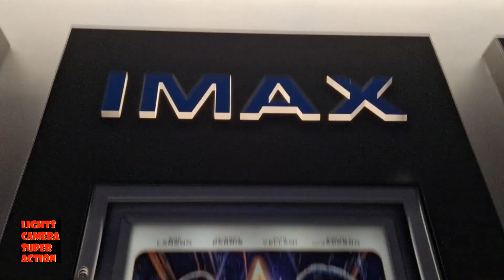LIGHTS CAMERA SUPER ACTION: Another Film Moviegoers Will Regret Missing In Theaters; THE MARVELS!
WE LOVE COMICS AND WE LOVE FILMS

Your favorite Comic-Book, Science Fiction And Fantasy Movie News Show!

With Cali & Vic!